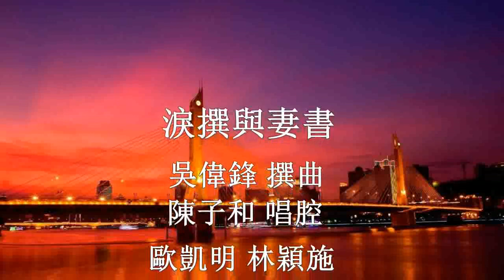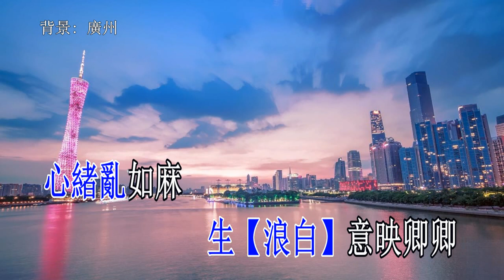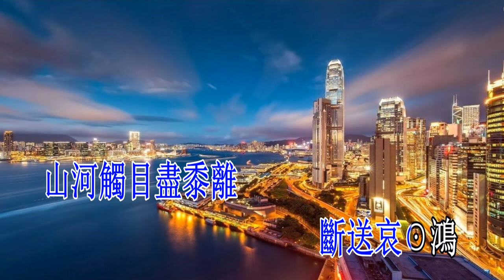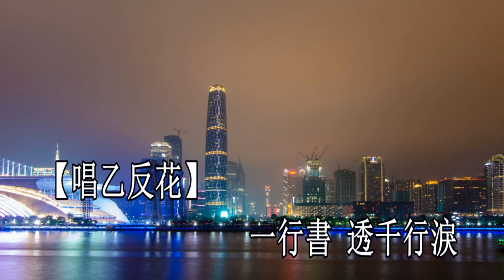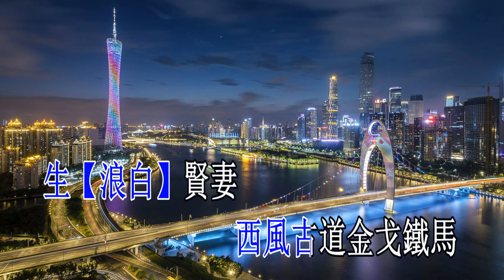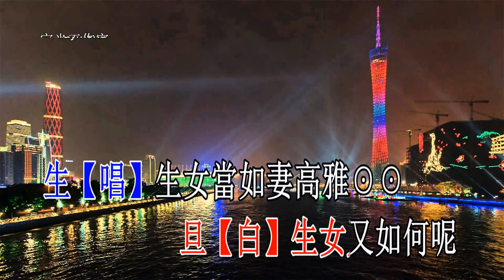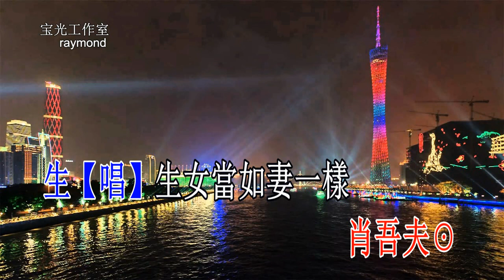淚撰與妻書_歐凱明 林穎施 音乐版